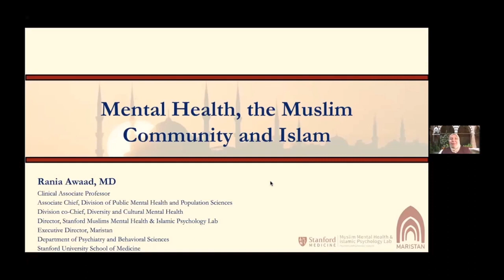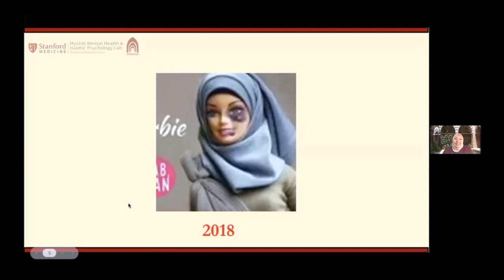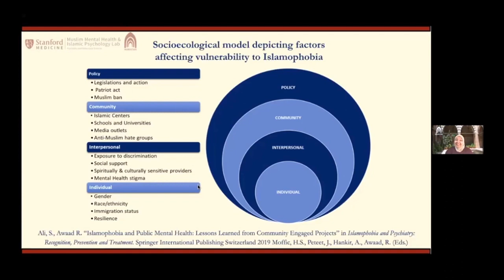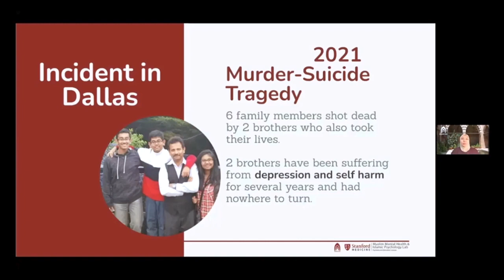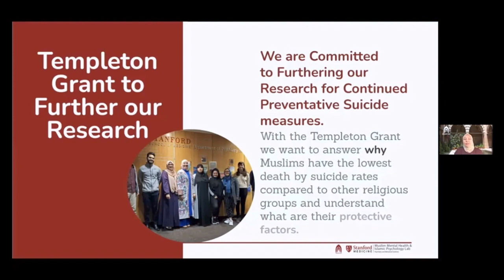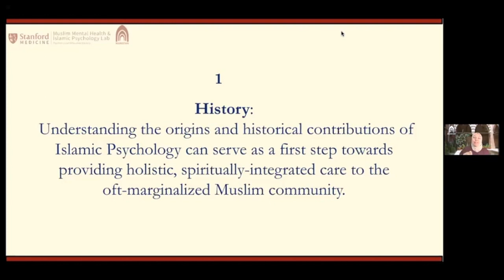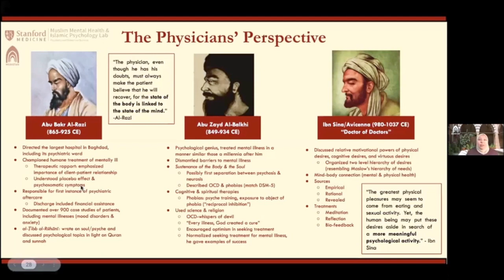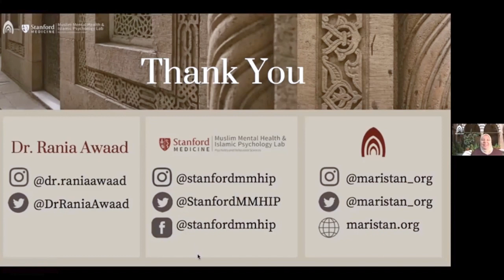Mental Health in the Muslim Community | Ustadha Dr. Rania Awaad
Dr. Rania Awaad addressed issues and pervasive misperceptions facing American-Muslims about mental health. Ustadha Rania also discusses recent research on suicide among American Muslims.

This chat was delivered via CAIR Philadelphia on November 3, 2021.

Grounded in Islamic traditions, Maristan aims to lead professional clinical care, education, and research in advancing holistic, mental, and spiritual wellness. Dr. Rania Awaad is Executive Director of Maristan.